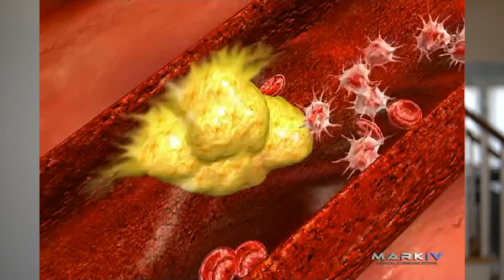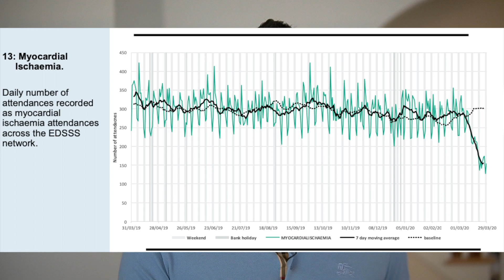COVID 19: Why are there less heart attacks during the coronavirus pandemic? A coronavirus update!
This video was shot on April 17th and is up to date till then.

As we are continue to deal with the COVID-19 pandemic, and many hospitals are still overtaken by this disease, there is one thing being seen much these days - and that is heart attacks.

In fact not just heart attacks, but cardiovascular disease related admissions in general, from heart failure to strokes to other emergent conditions.

So why exactly is this happening? Are there actually less  events going on, or are people simply not seeking help leading to unintended collateral damage? I discuss these issues in the video.